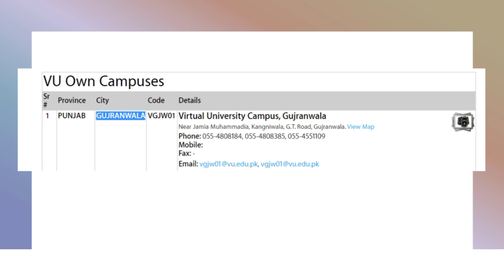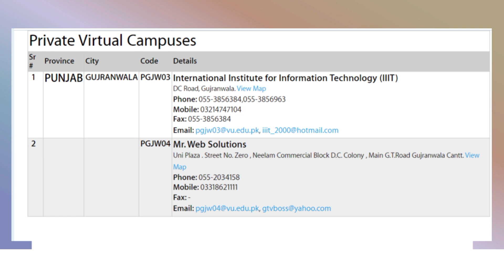Virtual University Gujranwala Campus